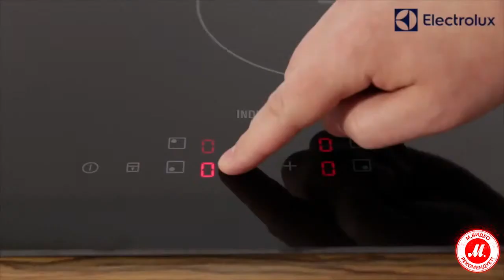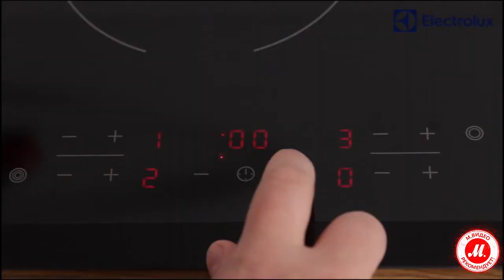Электрическая варочная поверхность Electrolux EGD6576NOK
● Купить Electrolux EGD6576NOK, прочесть отзывы покупателей, инструкцию пользователя и подробные характеристики можно на сайте «М.Видео»; или посмотреть все встраиваемые электрические панели Electrolux по ссылке